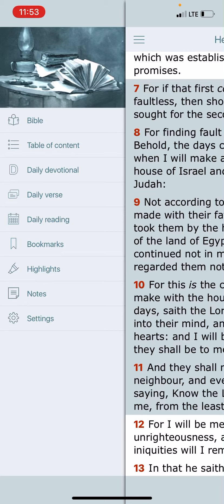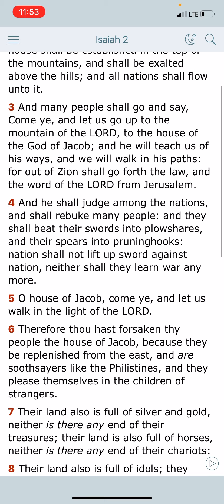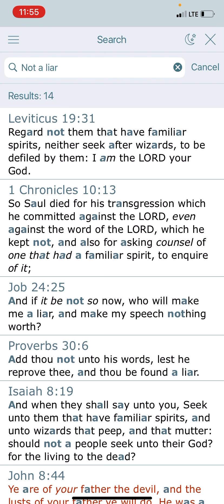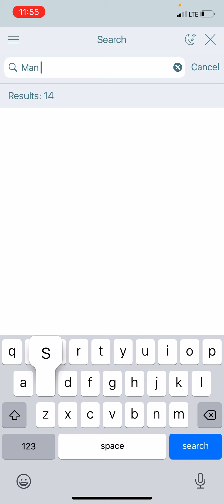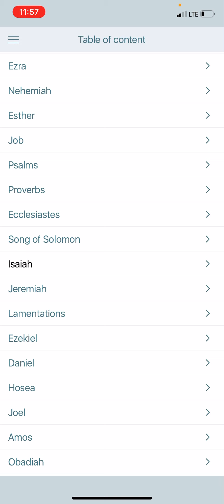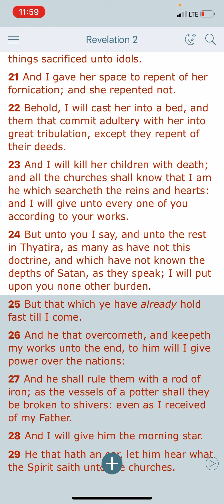If The Heathens Received The Second Covenant Than Prophecies Wouldn’t Be Fulfilled